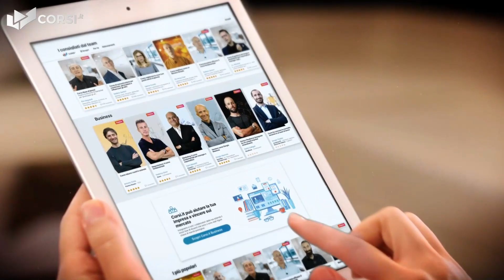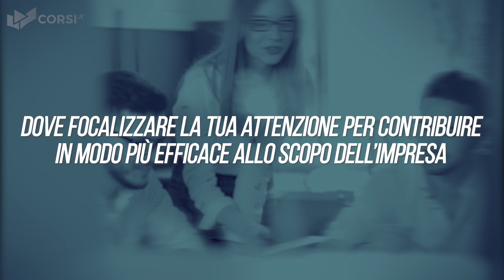La mente imprenditoriale: il corso fondamentale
Esperienze, riflessioni e strategie per far salire di livello la tua mente imprenditoriale, e quella dei tuoi collaboratori, da chi ha costruito imprese di successo nella vita vera.

Qui a Corsi.it pensiamo che gli imprenditori abbiano la capacità di cambiare il mondo.

Con le loro idee, la loro visione, ma soprattutto con la capacità di mettere in atto quelle idee.

Ma siamo sicuri al 100% che affinché gli imprenditori possano cambiare il mondo, devono necessariamente circondarsi di validi collaboratori.

Perché nessuno può fare grandi cose da solo: e se l’imprenditore ha il merito di far partire l’impresa, sono i collaboratori che, insieme all’imprenditore, portano avanti la visione e la trasformano in realtà

Dunque che tu sia un imprenditore, un manager o il collaboratore di un’azienda che desidera produrre un impatto positivo intorno a sé, in questo corso stai per scoprire quali sono i tratti tipici del pensiero imprenditoriale.

E lo scoprirai non attraverso noiosi trattati teorici, ma direttamente dalle parole e dall’esperienza di chi ha fatto impresa nella vita vera!

Quindi se sei un collaboratore dentro un'impresa alla fine del corso essenzialmente scoprirai dove focalizzare la tua attenzione per contribuire in modo più efficace allo scopo dell’impresa.

Questo vuol dire non solo che con ogni probabilità farai carriera più velocemente.

Ma vuol dire anche che diventerai MOLTO più efficace nel portare a casa qualsiasi impresa, anche privata, tu voglia realizzare nella tua vita, dal progetto di vita familiare, allo sport, a qualsiasi altra cosa.

Ma soprattutto vuol dire che imparerai a vivere il lavoro in modo più soddisfacente, proprio come solo qualcuno che è consapevole che sta contribuendo a realizzare qualcosa di GRANDE può fare.

E dall’altro lato invece, se sei un imprenditore o un manager e avrai l’umiltà d'imparare da chi ha sbattuto la testa sui problemi prima di te, scoprirai delle vere e proprie perle preziose che potranno risparmiarti enormi grattacapi e farti progredire nella tua visione molto più velocemente: perché spesso non serve reinventare la ruota da zero, e se qualcuno mette dei cartelli segnaletici sulla tua strada, le buche e gli incidenti di percorso si possono evitare più facilmente.

Sei pronto dunque ad accrescere il tuo livello di mente imprenditoriale scoprendo spunti ed esperienze da chi l’ha già fatto prima di te?

Bene: allora seguici nel corso!